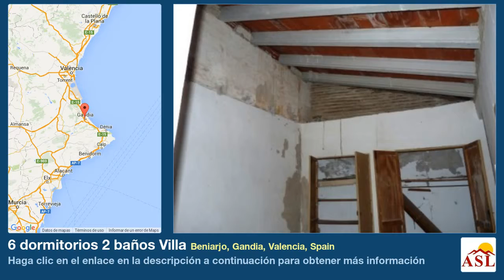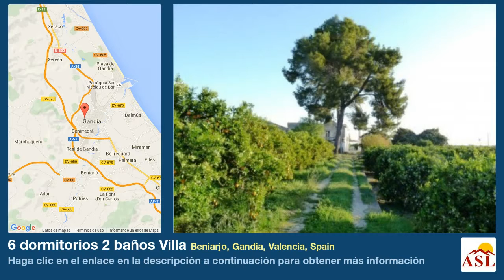6 dormitorios 2 baños Villa se Vende en Beniarjo, Gandia, Valencia, Spain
Más información en Villa se Vende en Beniarjo, Gandia, Valencia, Spain con 6 dormitorios, 2 baños

buen estado, renovación necesaria, afueras de la ciudad, cerca de la ciudad, zona tranquila, cerca de todas las comodidades, electricidad, agua de pozo, jardines, terraza, garaje, estacionamiento, campo, trastero, árboles, características tradicionales, costeras, vistas al campo, estilo rústico